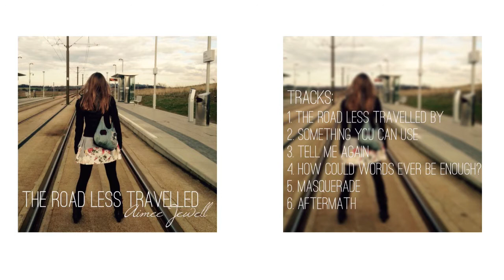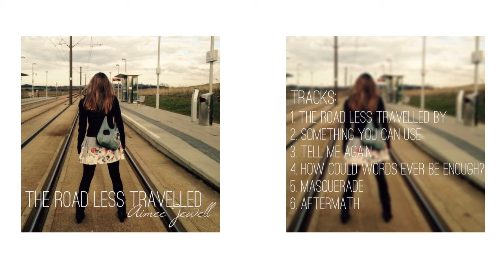The Road Less Travelled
First Song in my first album 'The Road Less Travelled'